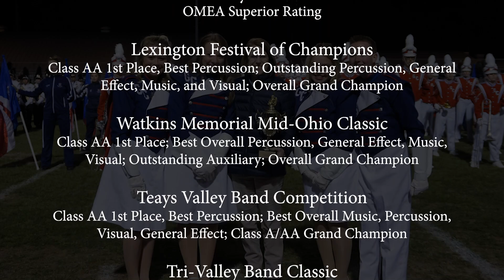Grove City High School Marching Band at the 2018 SWCSD Marching Band Showcase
The Grove City High School Greyhound Marching Band performs "Picture-Esque", their 2018 competition show to the 2018 SWCSD Marching Band Showcase, filled with exhilarating arrangements from Beethoven, Debussy, Tchaikovsky and Mussorgsky.

The Grove City High School Marching Band is under the direction of Jason R.Graham, assisted by Walter Riesenberg (who also serves as Director of Percussion Studies) and Hannah Laubscher. The Color Guard is instructed by Emily Ebert, Chelsea Smith, an dJessica Steuk. Drill Design is by Steve Hegemier, and musical arrangements are by Jackson Riffle, Carl Soucek, and Nick Baratta